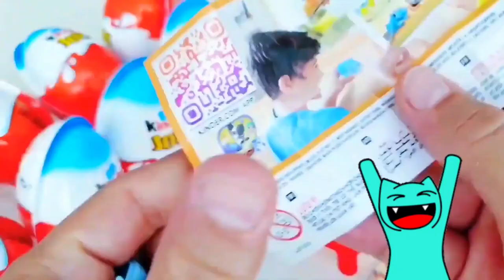Ice Cream for Summer with CRAZY ORANGE | Stop Motion Cooking & ASMR